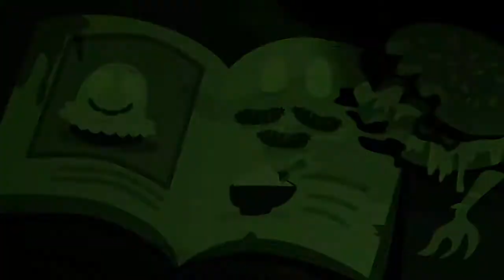Bulb Boy : Chicken Dinner (Part 2)